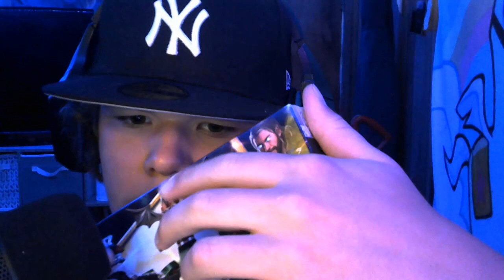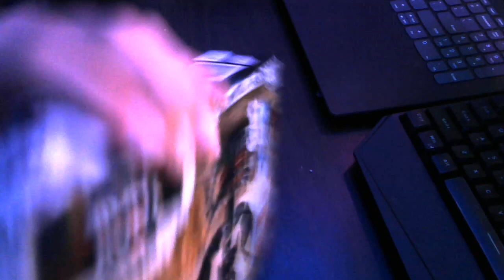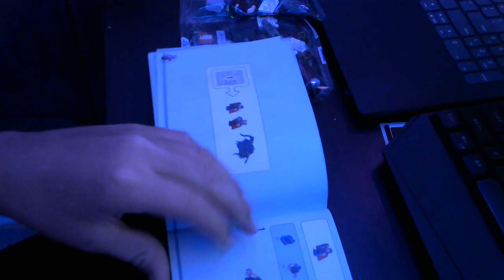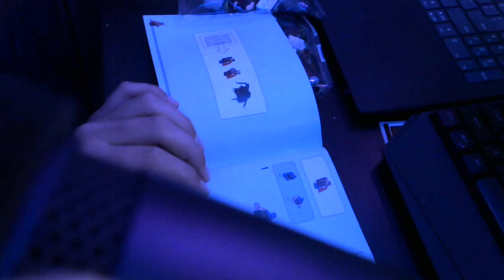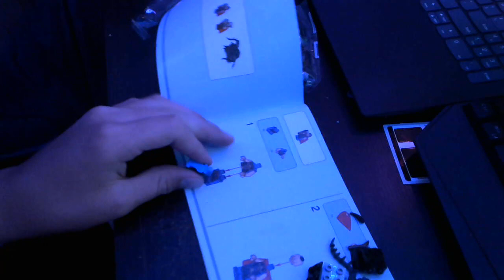ASMR lego thor love and thunder set VERY TINGLEY